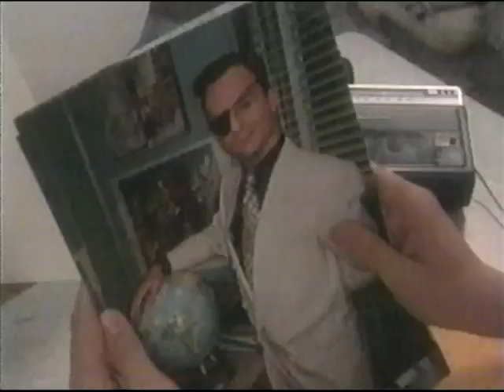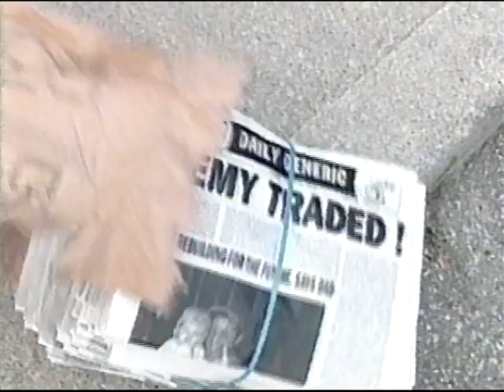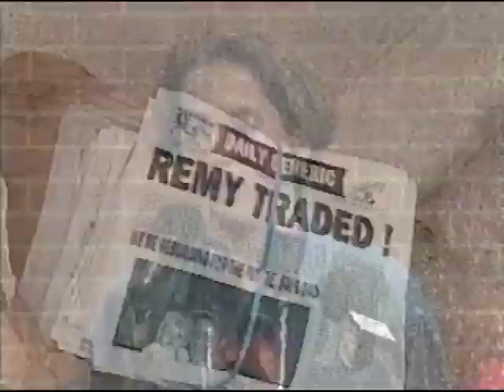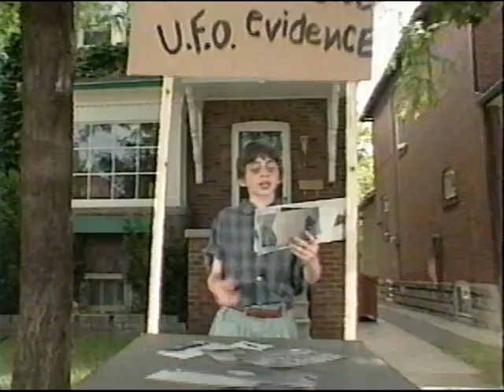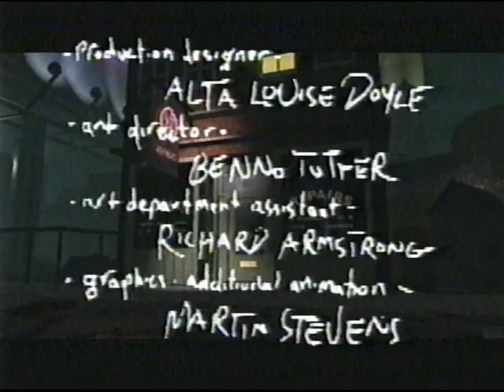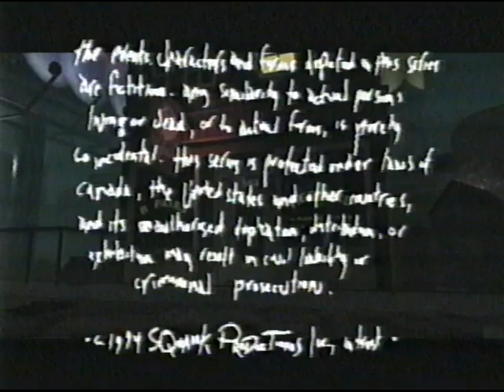Squawk Box - YTV 1994 episode 5: The A+ Team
Skits incld:
The A+ Team
Emma The Hun
Baseball dad
Gameshow

Main cast:
Sunday Muse
Annick Obonsawin
Scott Rawson
Dov Tiefenbach
Rob Trick
Jonathan Wilson
Kathryn Greenwood

John May

Directed by: John Bell
Executive producer: Martin Katz
Supervising Producer: Daphne Ballon
Written by: Anita Kapila, John May, John Slama, Martin Stevens
Exec story editor: Suzanne Bolch
Production supervisor: Jan Peter Meyboom
Music composed by: Carlos Lopes
Casting: Don Comerford CDC
Animations: Calibre Digital Design
Talent Coordinator: Peter Nenadovich